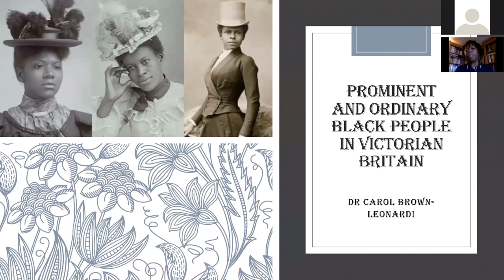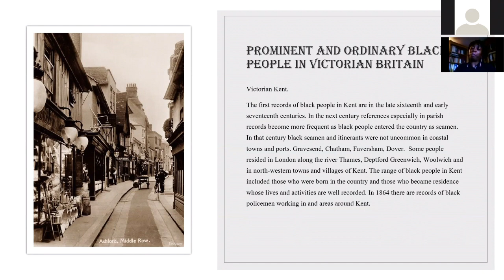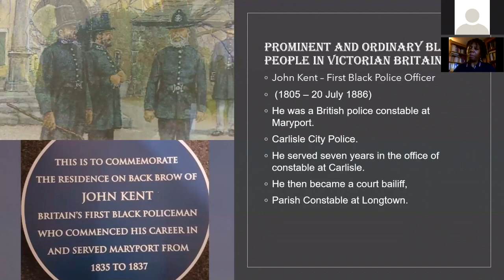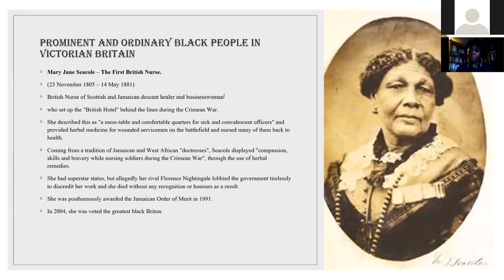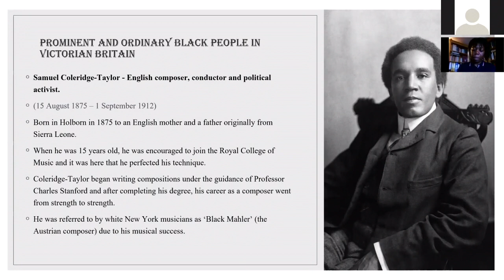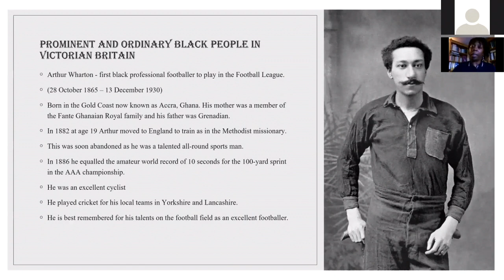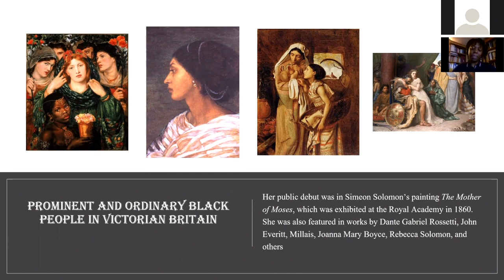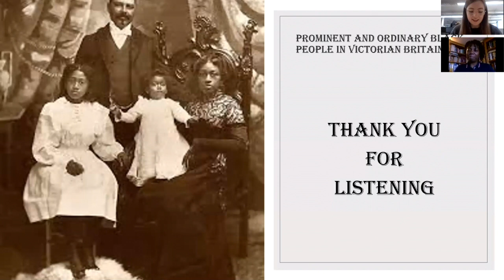Dr Carol Brown-Leonardi: Ordinary and Prominent Black People in Victorian Britain (October 2020)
Dr Carol Brown-Leonardi works at the Open University and since 2000 she has carried out long-term fieldwork and research projects on political discourse and non-renewable resources in the Mackenzie Valley, Canada and research on reindeer racing and training race reindeer in Northern Finland.

Her current research investigates how Britain’s exit from the European Union has affected the perceptions and decision-making of mixed nationality couples (British and Finish) to stay and live permanently in Finland or the United Kingdom.

Most recently, her work focuses on the Windrush deportee’s experience following the hostile environment policy to understand the levels of inclusion and exclusion experienced in both British and Caribbean society.